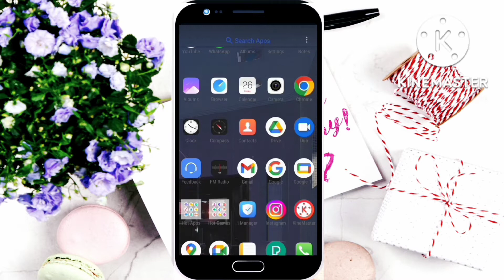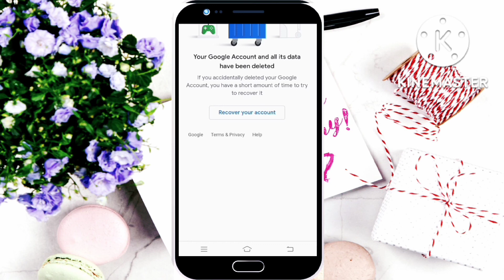Gmail Account Delete Kaise Kare Permanently | How To Delete Gmail Account Permanently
Your Quaries -:-

How to remove google account permanently

How to remove gmail account from android phone permanently |

Gmail id kaise delete karen permanently |

Gmail account kaise delete karen | permanently |
Gmail id ko permanently kaise delete karen

Remove gmail account from android |